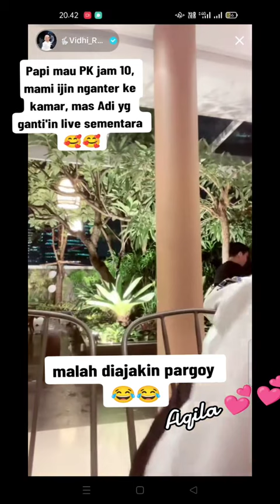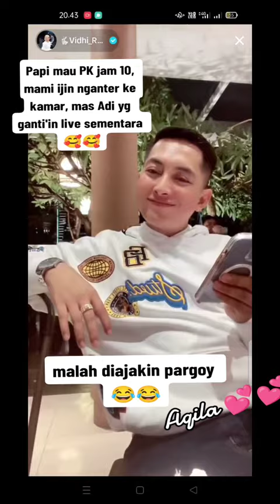JANGAN LUPA YA GUYS " PAPI ( DAT VILLA) PK INTERNASIONAL JAM 10.00 MALAM INI 🥰